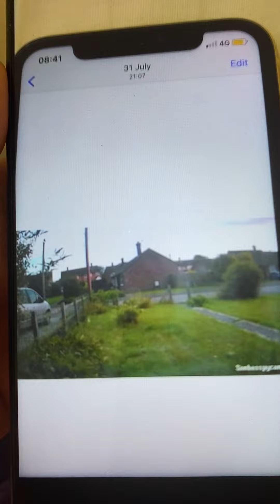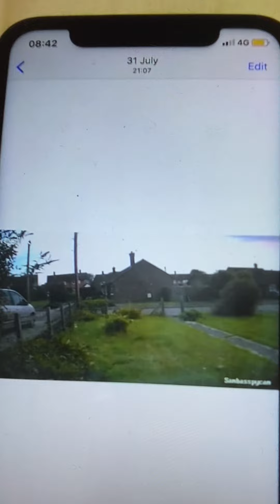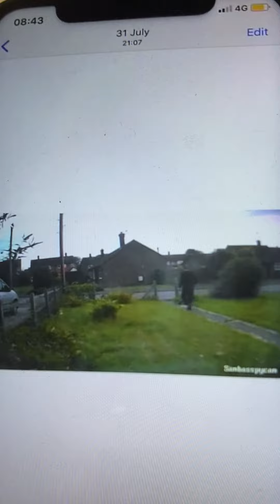Ivinghoe village local male troublemaker causing problems for others caught on camera.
Heres a 2 minute clip of evidence of a local make trouble maker caught on camera.Im concerned for the neighbours with having him in the village.
Be careful of him